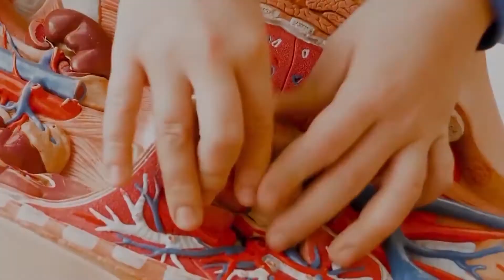Materiały zapasowe roślin | ZDALNY EXPERYMENT #41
Nowy odcinek zdalnyexperyment, a w nim zabierzemy Was na naszą experymentową łąkę, gdzie już czeka Angelika z... nasionami! 🌱 Sprawdzimy, jakie substancje zapasowe mają groch, ryż i słonecznik - wystarczą do tego trzy proste doświadczenia! 💙 Oglądamy! :D